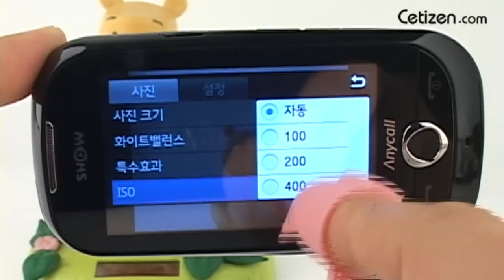sph-w9000_d_cam